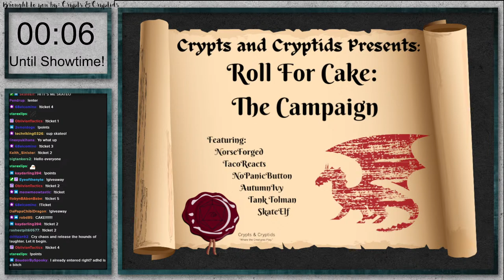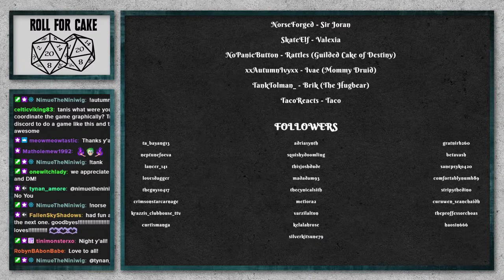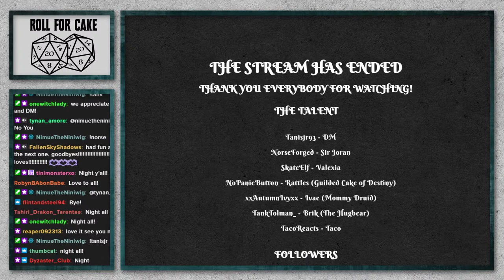Crypts & Cryptids Presents: Roll For Cake Episode 5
Roll for Cake! Roll a D20 and see how big your cake is!

Feat.